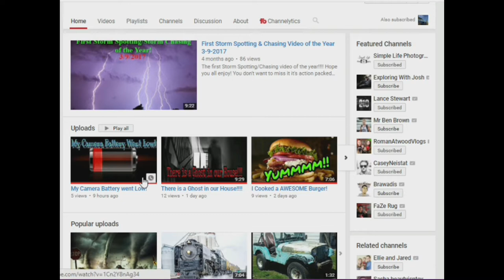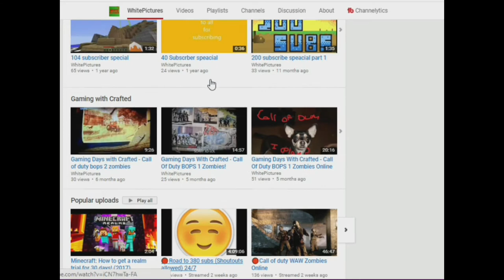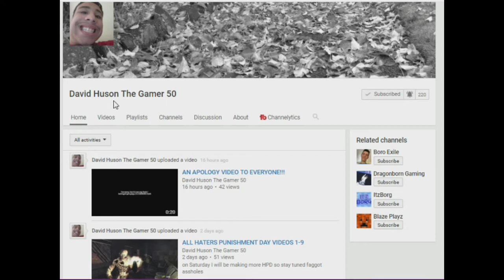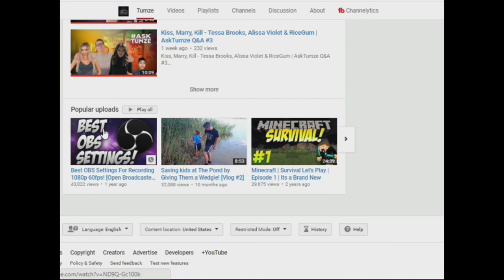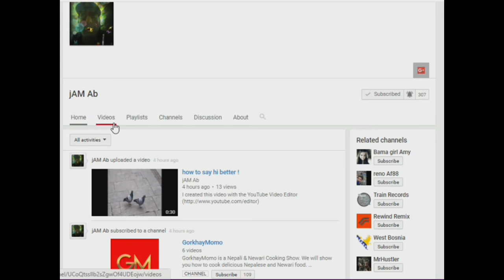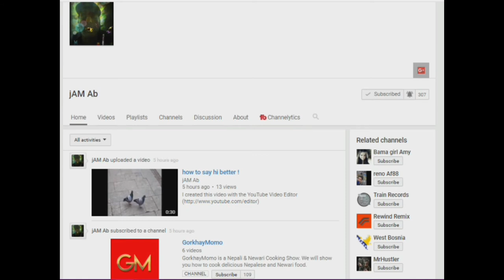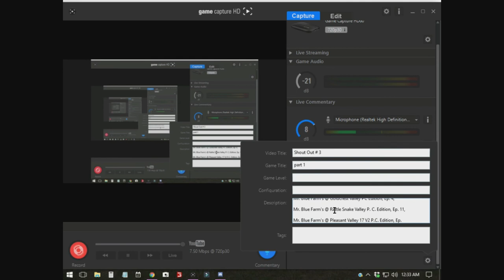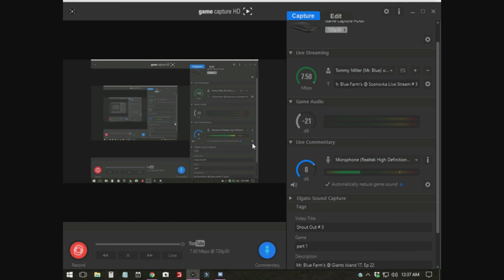Mr. Blue's Shout Out Sunday # 3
Hey every one, Shout Out Sunday # 3 is here at last!! I want to give big Thanks and Love to the people down blow for subbing to me and help supporting me on the long road of You-Tube lane.

Fan Mail:
Tommy Miller